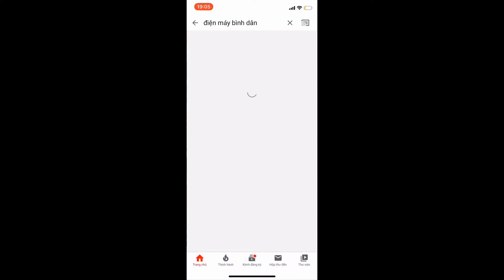Bán máy thái rau LỤC BÌNH- máy thái bèo đa năng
Sản phẩm “MÁY BĂM RAU BÈO 550W” là sản phẩm mang nhãn hiệu Bình Dân. Sản phẩm được sản xuất nguyên bản bởi doanh nghiệp tư nhân điện cơ Bình Dân.

Máy băm rau bèo 550w có thể băm rất tốt các loại nguyên liệu như: dây khoai, dây muống, các loại bèo, và rất nhiều loại rau mềm khác. Máy có khả năng băm rất nhỏ nguyên liệu nhỏ đến mức gà con, ngan vịt con có thể ăn được luôn nên đặc biệt phù hợp với những hộ chăn nuôi gia súc gia cầm. Máy sử dụng dễ dàng, vận hành êm ái và an toàn cho người sử dụng.
Cảm ơn quý vị và các bạn đã ủng hộ Điện Máy Bình Dân chúng tôi.